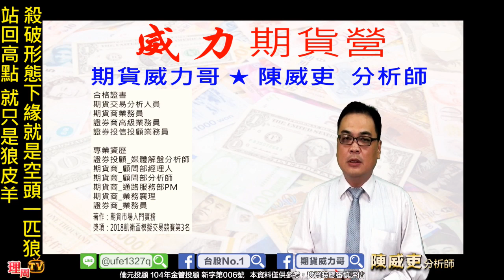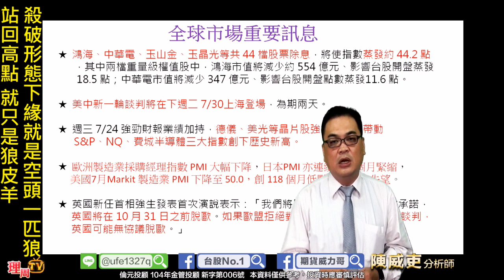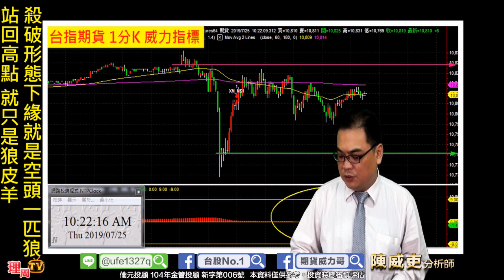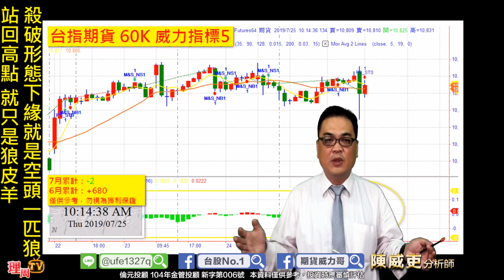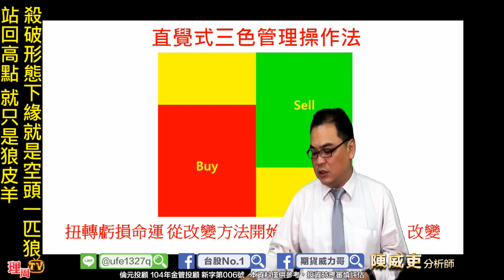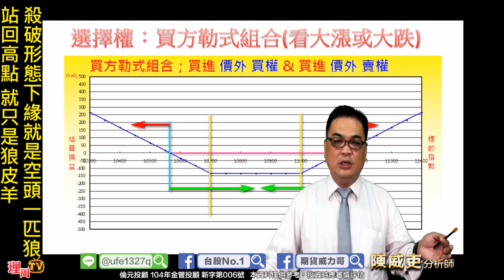理周TV-20190725 盤勢教學 陳威吏 威力期貨營／早盤出現的 是狼？還是羊？